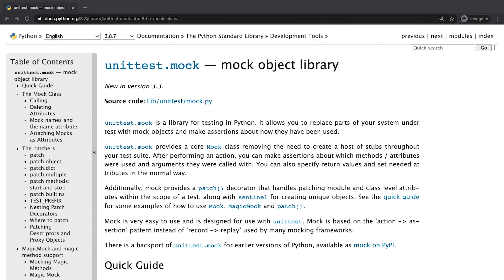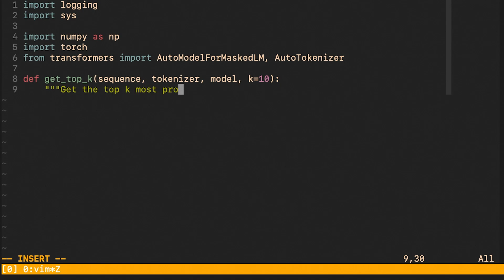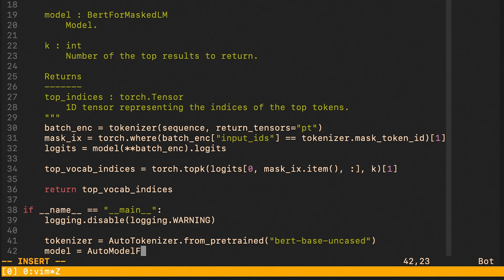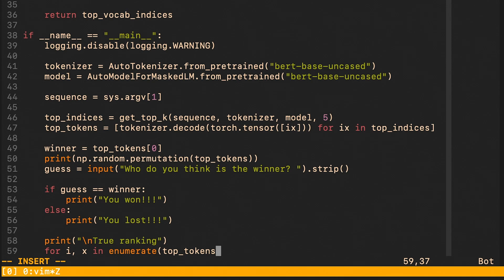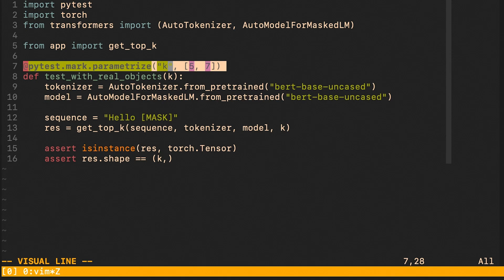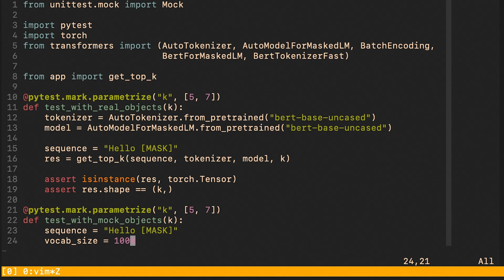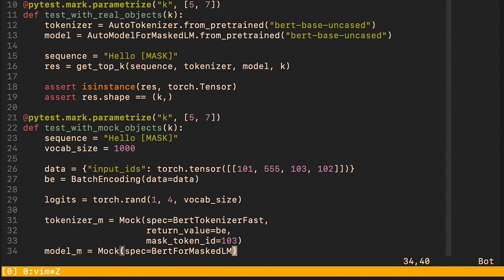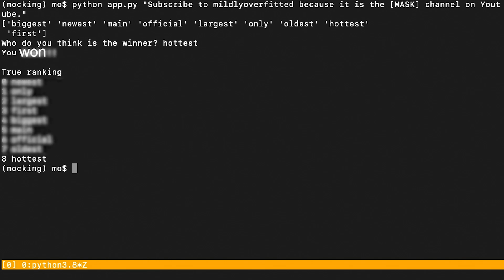Mocking neural networks: unit testing in deep learning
This video demonstrates how one can write unit tests for deep learning code. Specifically, it describes a technique called Mocking.

00:00 Mocking introduction
01:04 Game implementation
06:58 Playing the game
08:10 Unit test using real objects
10:12 Unit test using mocked objects
15:38 Outro